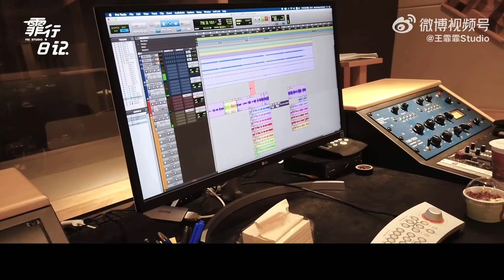【霏行日记】王霏霏专辑《不霏Fearless》花絮 【Fei's Diary】Wang Fei Fei Album 《Fearless》Behind the Scenes 20211224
霏行日记 立刻安排一份圣诞节的小惊喜～专辑《不霏Fearless》花絮送达，是“不一样的王霏霏”，也是“价值不菲”的每一个人。希望大家可以勇敢追求世界上的美好事物，成为更好的自己❤️

Cr：王霏霏 Studio 微博